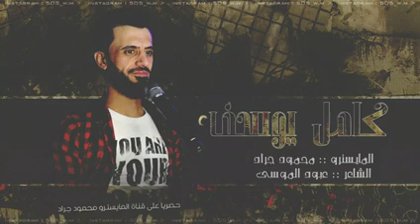Kamil Yusuf 2021 Mercedes şarkısı